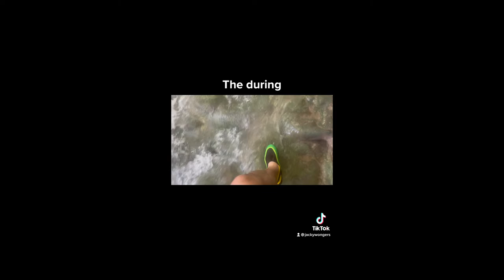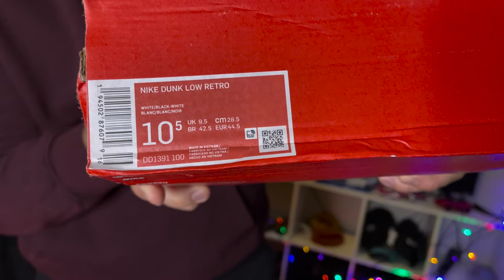MY VACATION HAUL!!!